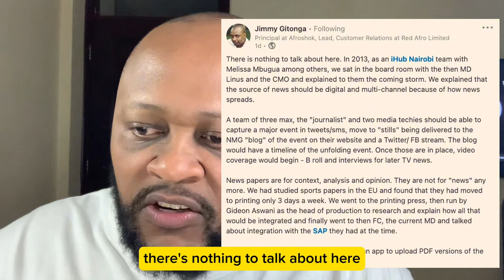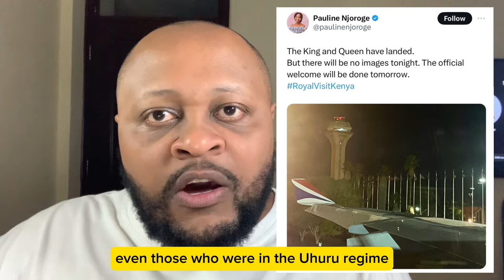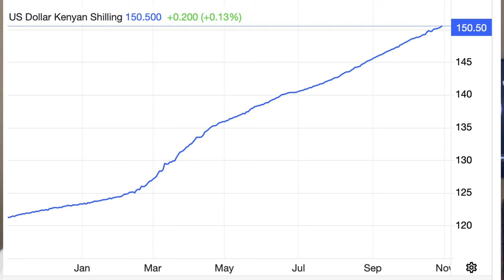ROYAL VISIT KENYA: A Time To Temporarily Forget Colonial Atrocities & Celebrate British Imperialism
Central Bank Governor kamauthugge and Treasury CS njugunandungu are an extension of the colonial legacy being the face of WorldBank and IMF policies designed to destroy the Kenyan economy. The RoyalVisitKenya by KingCharles and QueenCamilla represents the extension of this agenda as the west imposes puppet regimes who bend policies to suppress domestic production and enterprise at the behest of colonial forces.